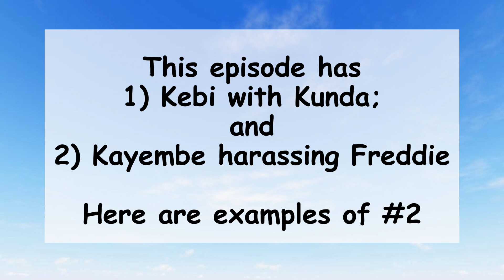Baby Gorilla- Kunda #28.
Today, at the Cleveland Metroparks Zoo, we watch Kebi with her baby, and we get to see Kayembe with Freddie.  12-26-23

Kayembe was the first zoo born gorilla at the Cleveland Metroparks Zoo.
Kunda is the second baby born in Cleveland in less then 2 years.

Birthdates: Mokolo 7/10/87, Fredrika 6/5/74, Nneka 9/23/98, Kebi 1/13/91/ Tusa 12/2/89, and Kayembe 10/26/21, and Kunda 7/19/23.

Baby Gorilla Watch #4 - One Gorilla Is Missing

Be sure to click on the "BELL", and select "ALL",  so you can receive notifications

Translations on this channel are auto translated by YouTube.   Closed Captioning/Subtitles enabled